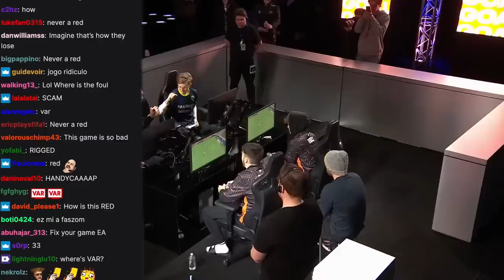MY FIRST TROPHY OF FIFA 23? RED CARD IN FINAL! 🟥 P2G EP #18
Video uploaded by:
DhTekkz | FNATIC Tekkz